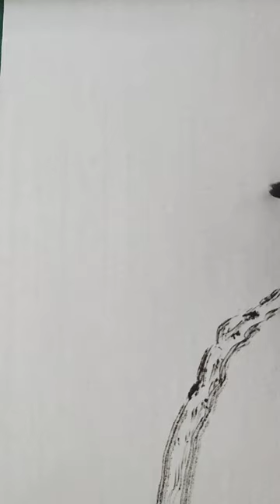기다리는 마음